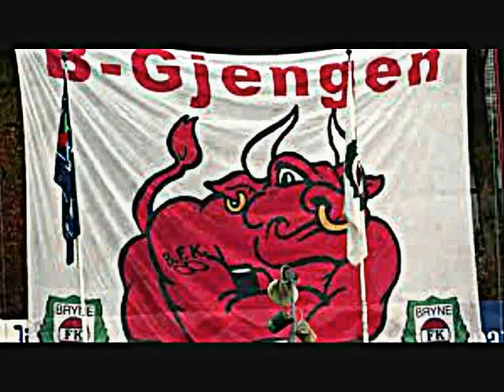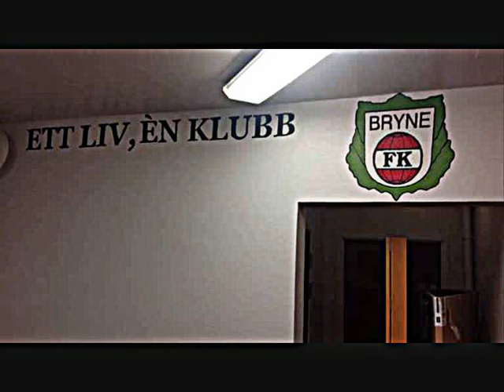Bryne Fk Pokalen blir med oss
Første 20 sekundene av filmen består av gode ord som varmer røde bryne ører. Etter på kommer den beste bryne sangen som er lagt mener jeg men som nesten ingen har hørt

POKALEN BLIR MED OSS GUTTA!

-The song starts after 20 seconds, best football song